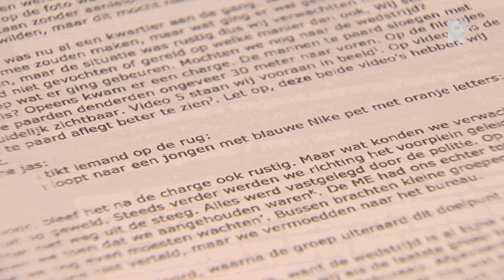Opgepakte Feyenoordfans hopen op rechtvaardigheid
Drie Feyenoordsupporters hebben in een brief aan burgemeester Aboutaleb en de Rotterdamse gemeenteraad hun beklag gedaan over het politieoptreden bij de Kuip van vorige week zondag. Ze vinden dat de politie te heftig ingreep en dat supporters ten onrechte zijn gearresteerd.Op 21 februari protesteerden een paar honderd Feyenoordfans tegen het bestuur van de Rotterdamse voetbalclub vanwege de slechte resultaten. Het ludieke protest liep uit de hand toen een groep supporters in een doorgang achter het stadion werd ingesloten door de ME.Die greep hard in en arresteerde in totaal 326 mensen, die allemaal met een boete van 220 euro voor samenscholing en ordeverstoring naar huis werden gestuurd.&apos;Onderweg naar het vak&apos;De drie schrijven in hun brief dat veel niet-protesterende fans ook werden ingesloten.&quot;Wij liepen helemaal niet mee met die protestmars, maar waren onderweg naar ons vak om de wedstrijd te gaan bekijken. Toevallig kwamen we, net als heel veel anderen, tussen de protesterende mensen terecht en werden vervolgens ingesloten door de ME en uiteindelijk afgevoerd&quot;, vertelt Mark Bierhuizen, student geneeskunde. Samen met zijn broer Rick en neef Walter heeft hij sinds kort een seizoenkaart en bezoekt alle thuiswedstrijden.&apos;&apos;Ons oog valt plotseling op een vader die met twee kleine kinderen aan zijn zijde (geschatte leeftijd 5-7 jaar), een beetje radeloos om zich heen staat te kijken, dekinderen huilen. Pas na herhaaldelijk aandringen mochten deze kinderen met hun vader de steeg verlaten&apos;&apos;, schrijven de drie.Strafblad&quot;Deze arrestatie kan grote gevolgen voor ons hebben. We krijgen niet alleen een boete, maar ook een strafblad. Daarnaast krijg je geen &apos;bewijs van goed gedrag&apos; meer en mag je met een strafblad niet meer naar alle landen reizen&quot;, zegt Rick, student bestuurskunde. Neef Walter Nijs: &quot;Wij denken dat zowel de politie als de supporters veel kunnen leren van wat er die dag is gebeurd. Misschien hadden de supporters het van tevoren beter moeten regelen met de gemeente en politie. Maar ook de politie moet zich serieus afvragen of dit allemaal nou wel nodig was geweest. Maar intussen zijn wij wel een beetje de dupe van deze actie.&quot;GeseponeerdBurgemeester Aboutaleb heeft maandagavond op Radio Rijnmond gezegd dat het openbaar ministerie alle beelden van die middag uitvoerig gaat bekijken. Als dan blijkt dat mensen onterecht een boete hebben gekregen, dan wordt de zaak geseponeerd. &quot;Laten we het hopen,&quot; besluiten de drie Feyenoordfans. Donderdag praat de gemeenteraad van Rotterdam over de massale arrestaties bij de Kuip. Rick, Mark en Walter willen de gemeenteraad dan toespreken.